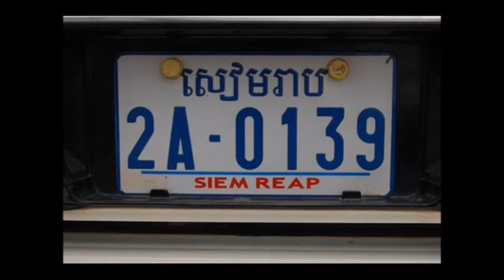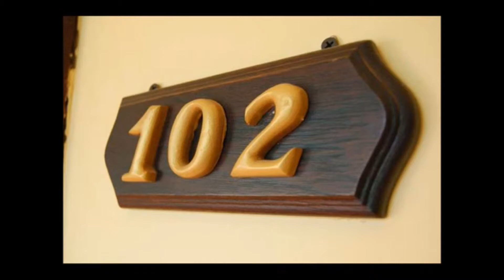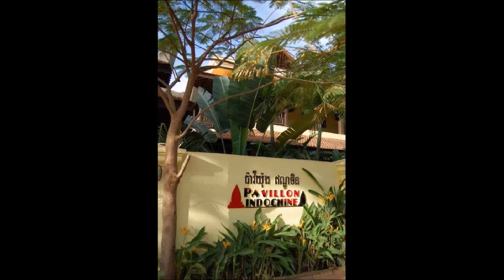Cambodia Pavillon Indochine